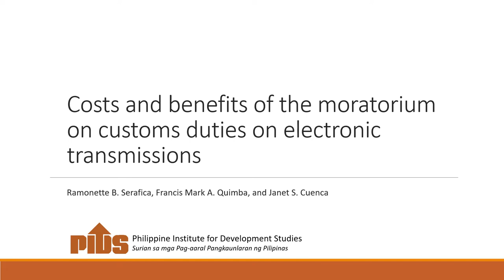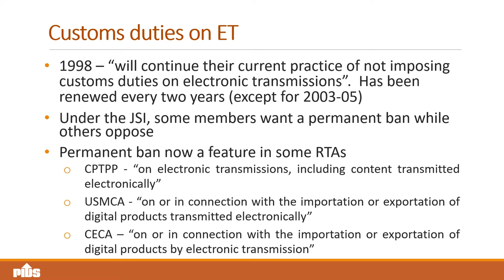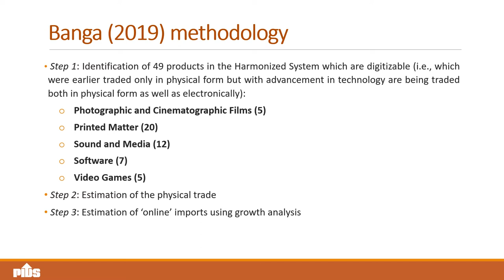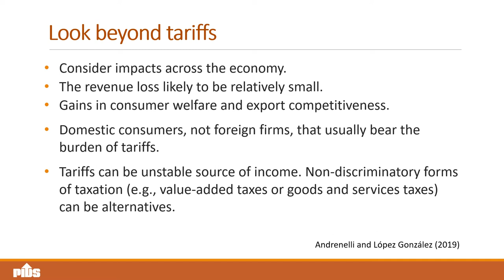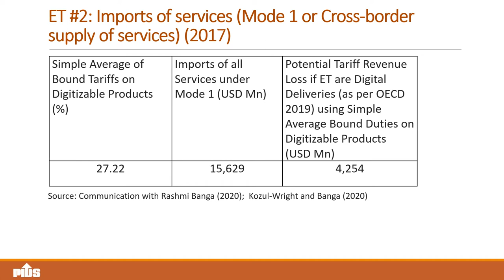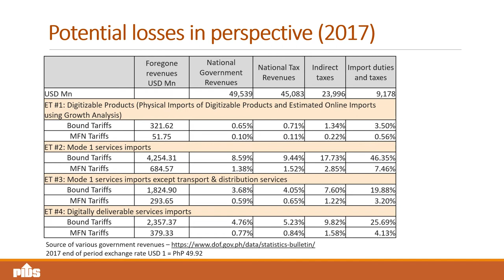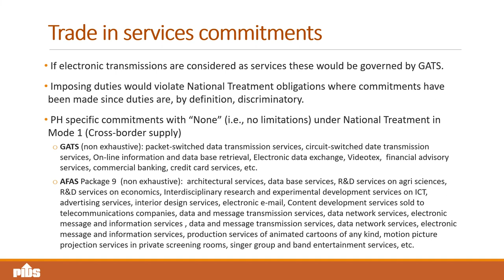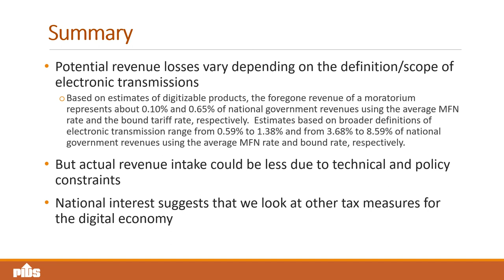Costs and Benefits of New Disciplines on Electronic Commerce by Dr. Ramonette Serafica